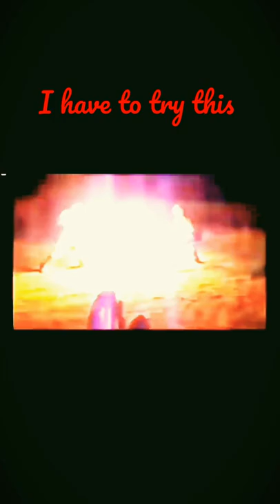Flaming sword fight